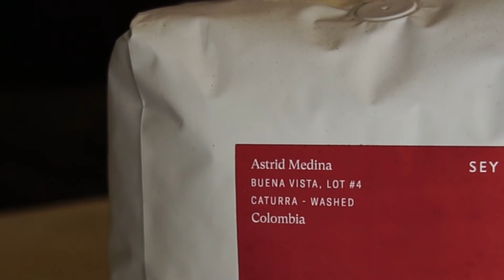LISBON VLOG | VIDEO MAKING | MR.COFFEEUK / RADU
One week in sunny Lisbon  to check the coffee places and create content with my buddy @RowanRow  @coffeeartistul
Check it out and let me know if you been there and what you like the most